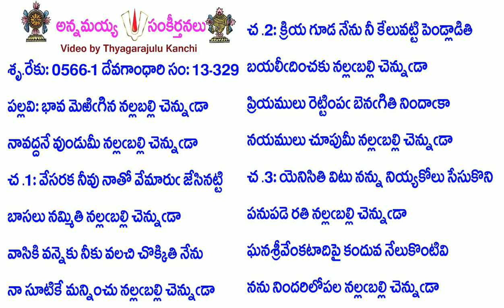Book13-Song329-5621-భావ మెఱిగిన నల్లబల్లి చెన్నుడా-bhāva meṟigina nallaballi cennuḍā